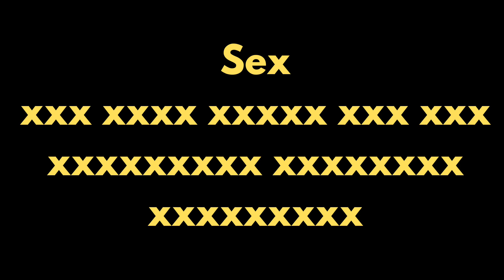Sex xxxxxxxxxxxxxxxxx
Grain meaning in hindi
Grain ka matlab kya hota hai
english to hindi
word meaning